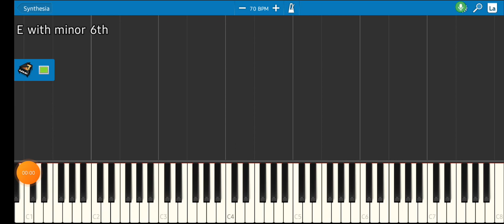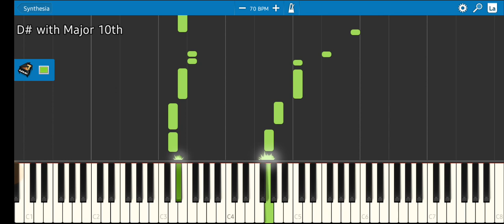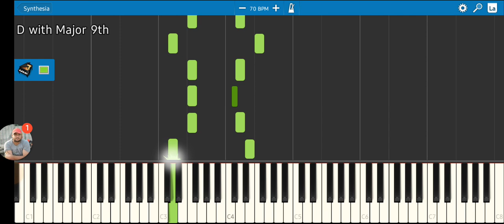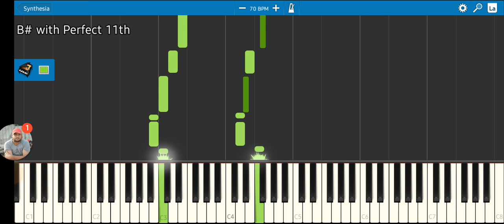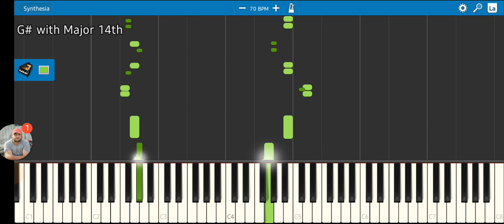Morgan Moses - Gentle Breeze (ORIGINAL SONG)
Song: Gentle Breeze

Album: Flying Llamas